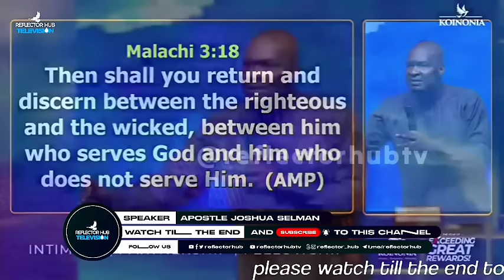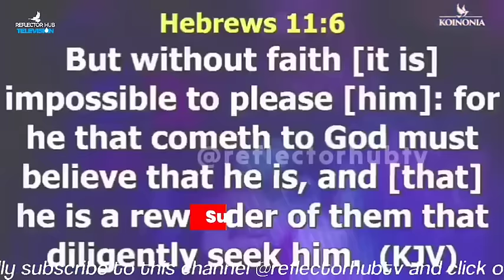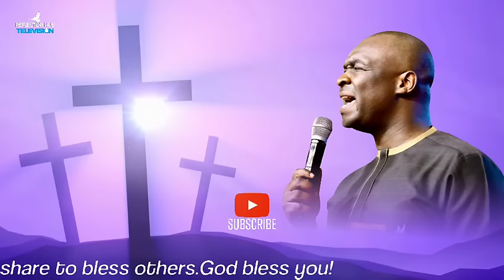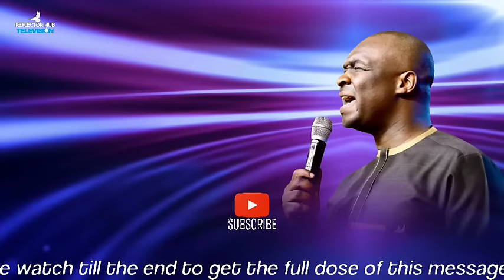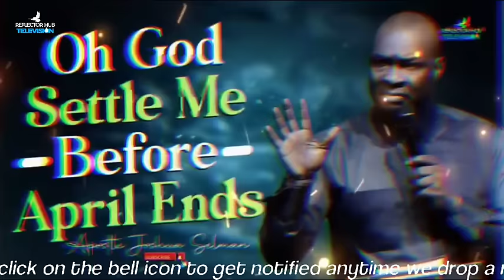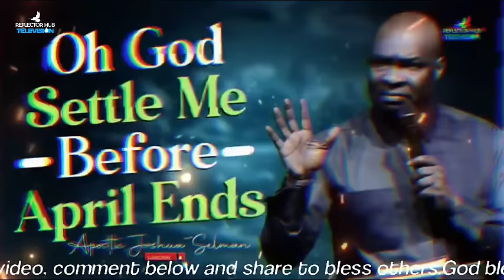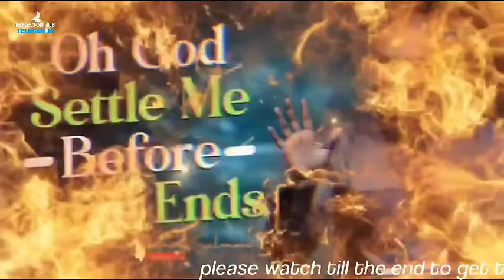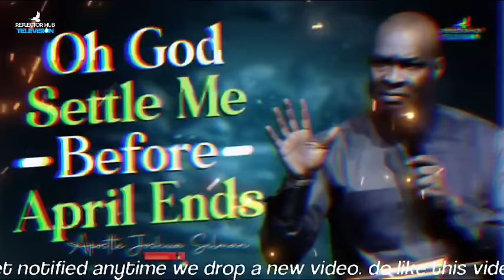OH GOD SETTLE ME BEFORE APRIL IS OVER NIGHT PRAYERS - APOSTLE JOSHUA SELMAN